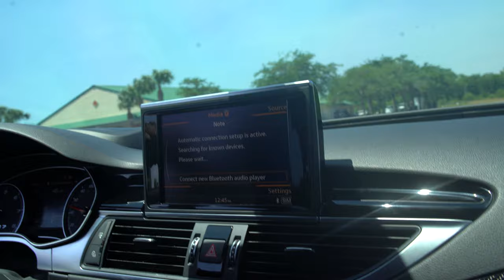TAKING DELIVERY OF MY NEW 800+HP AUDI RS7 + ARMYTRIX EXHASUT 😯🔥